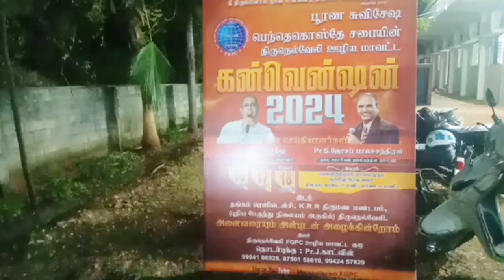நெல்லையில் பூரண சுவிசேஷ பெந்தகோஸ்தே சபையின் திருநெல்வேலி ஊழிய மாவட்ட கன்வென்ஷன் 2024